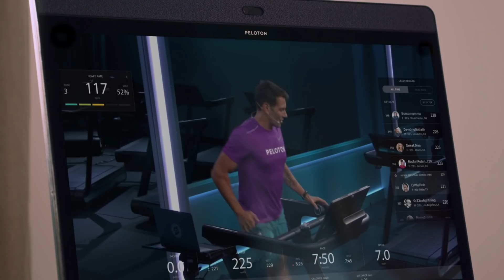Introducing Two New Ways to Peloton Cardio + Strength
Meet the all-new Peloton Bike+ and the Peloton Tread. Discover the total body experience at onepeloton.com. Music: "Feeling Good" by SOFI TUKKER